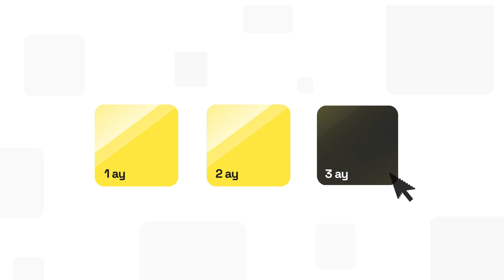Sizin Lombardın kompaniyası üçün motion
Sizin Lombardın olanda qaytararsan kompaniyası üçün video